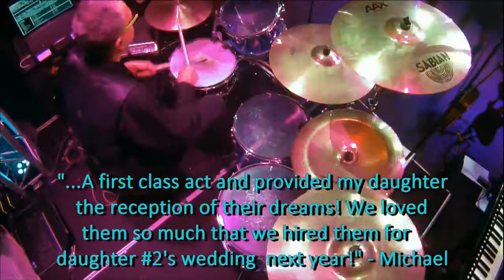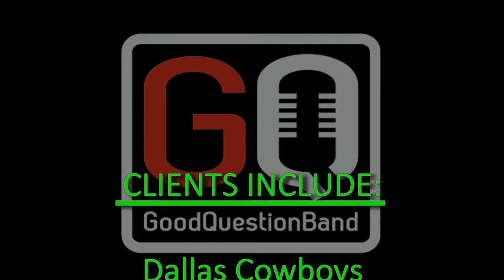Good Question Band 2015 Youtube Video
In the classic style of great horn bands like Earth, Wind and Fire, The Commodores, Chicago, Kool and The Gang, and many more before them, Texas based " Good Question" ignites the stage and audiences with great music, energy and a huge "Wall Of Sound"! With two beautiful and talented female vocalist, lead male vocalist Bruce Cline, and an outstanding horn section driving the groove, the group consistently has audiences on their feet
leaving them wanting more. Performing a huge variety of music, including today's contemporary hits to legendary classics, Good Question has the look, the sound, and song selection that sets the group apart from others, the perfect recipe for a great event and memorable experience!